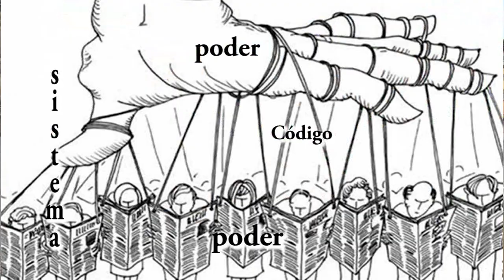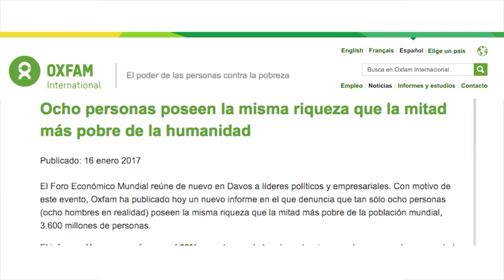El poder de los medios de comunicación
El poderío de los medios de comunicación es cada día más relevante y su influencia más totalizadora. Un análisis con los aportes de Niklas Luhmann y Manuel Castells.